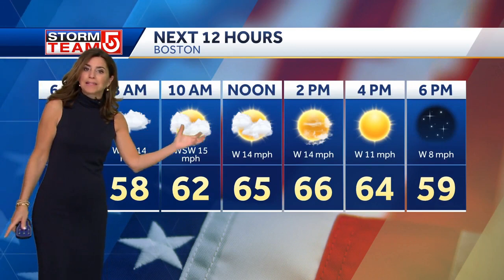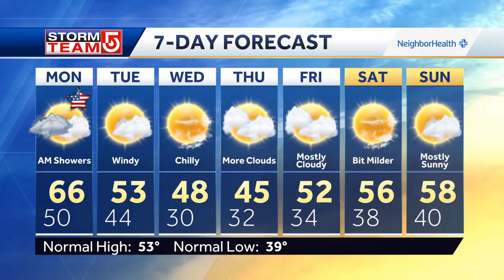Cindy Fitzgibbon 11/11/2024 WCVB 5 ABC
WCVB 5 ABC, Boston Massachusetts